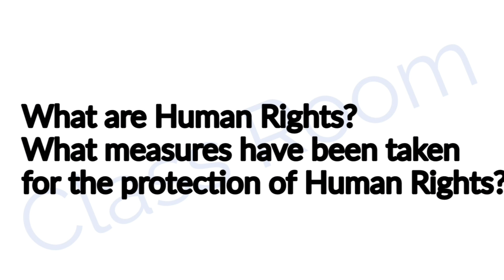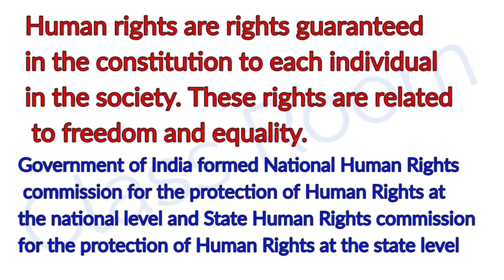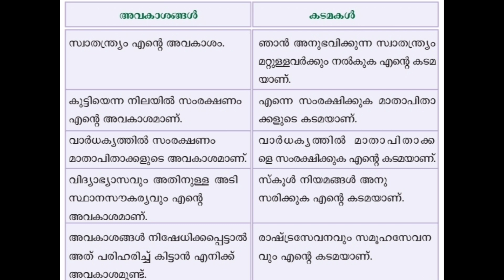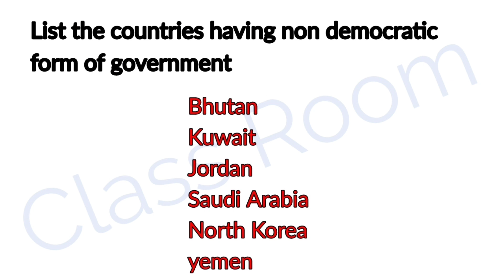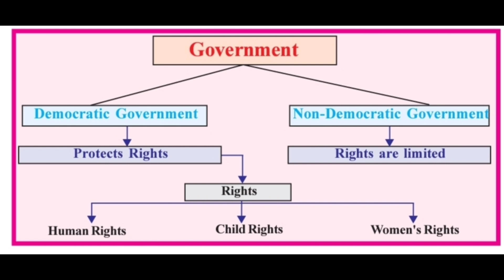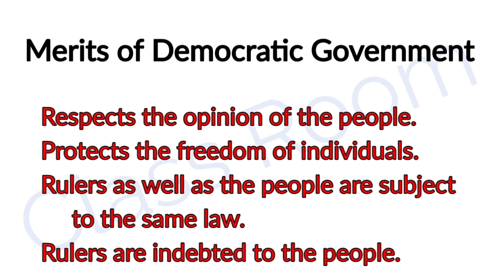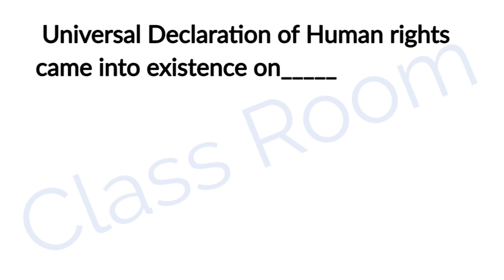Class 6 SS unit 10 Democracy and Rights part 2 Today's Victers worksheet solving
Class 6 SS unit 10 Democracy and Rights part 2 Today's Victers worksheet solving ‎@Class Room